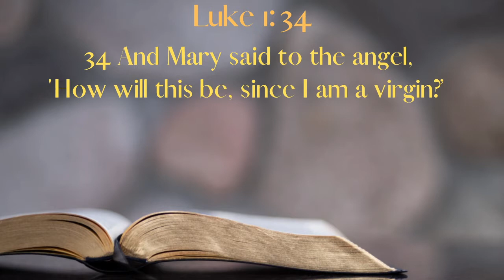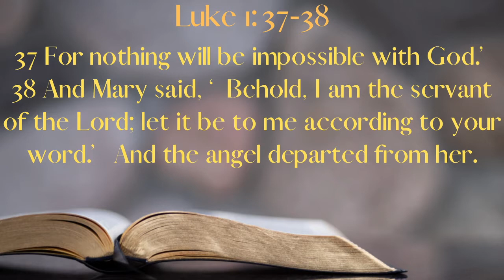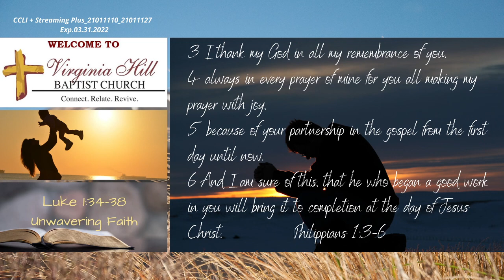05.09.2021_Unwavering Faith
Luke 1:34-38 with Rev. James Cox